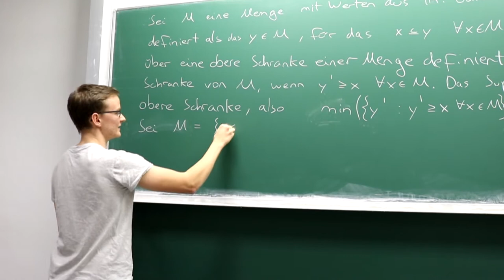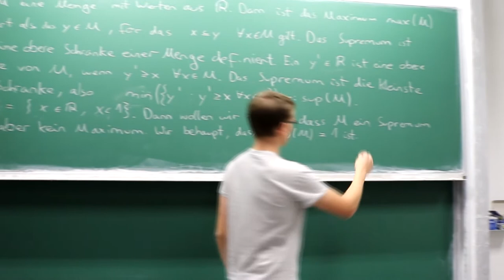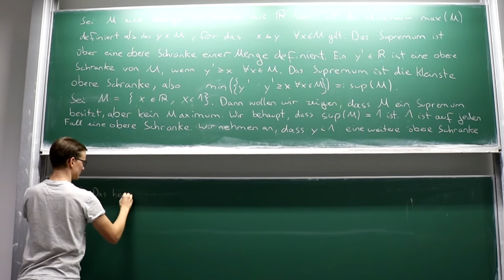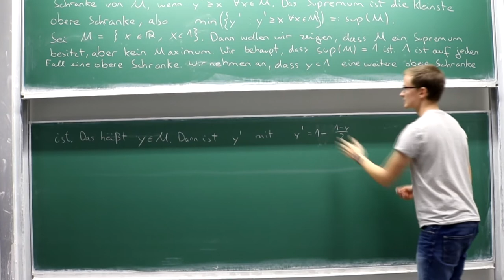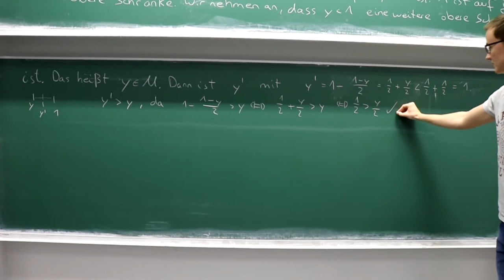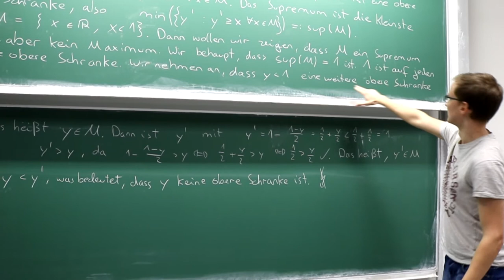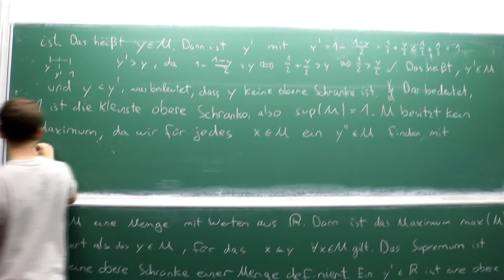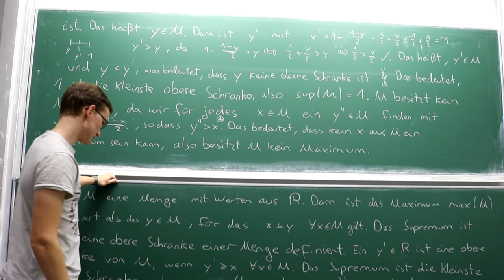Supremum und Maximum - Beweisen - Beispiel - Supremum, aber kein Maximum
In diesem Video erklärt euch Jonas, wie man das Supremum einer Menge bestimmt und anschließend beweist. Wir schauen uns hierbei eine Menge an, die das Supremum besitzt, aber kein Maximum hat. Wir wollen euch mit diesem Beispiel den Unterschied zwischen dem Supremum und dem Maximum erklären. Außerdem wollen wir mit diesem Beispiel die Definition des Supremums und des Maximums besser veranschaulichen.

Suchst du nach Mathevideos mit sehr vielen Beispielen? Sei es für die Schule oder das Studium?

Ich studiere zurzeit Mathematik auf Lehramt und ich weiß, wie schwierig Mathe sein kann. Vor allem im Studium.

Wie geht man bei einer Textaufgabe oder bei Konvergenz Beweisen vor? Und warum? Diese und weitere Fragen werde ich in meinen sogenannten Wegweiser- bzw. Kochrezept-Videos beantworten.

Außerdem lege ich bei meinen Videos einen großen Wert auf Beispiele, da ihr damit die Themen gut vertiefen und z.B. die typischen Rechenfehler vermeiden könnt.

Die Videos erscheinen hierbei jeden Sonntag und Mittwoch!

Ihr könnt mir gerne dort eure Fragen zu Mathe schicken! :)